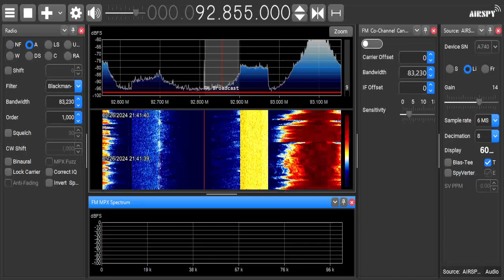92.9 The Wave | WTWV Suffolk, Virginia Received via Tropospheric Ducting (5/26/2024)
Received via SDR near Springfield, MA at 9:41 PM EDT (0141 UTC) on May 26, 2024.

Owner: Max Media
Format: Adult Contemporary
Branding: 92.9 The Wave
Slogan: The 80's to Now
Broadcast Area: Hampton Roads
Power: 50kW | 148m HAAT (Class B)

Twitter: @FNDXer (Radio) / @FN_DXtra (Other)